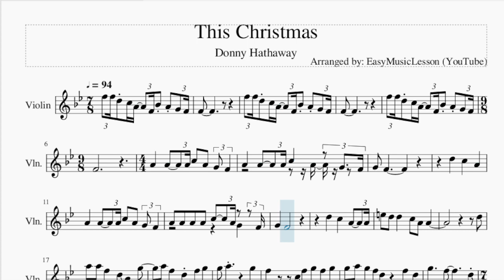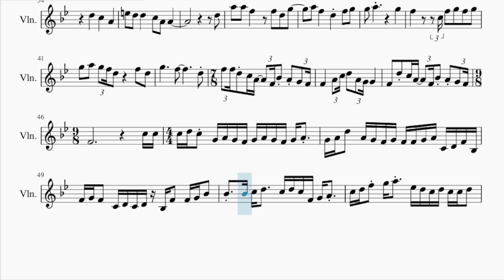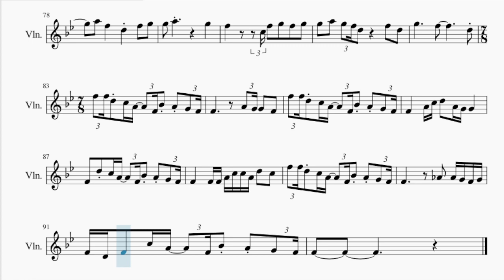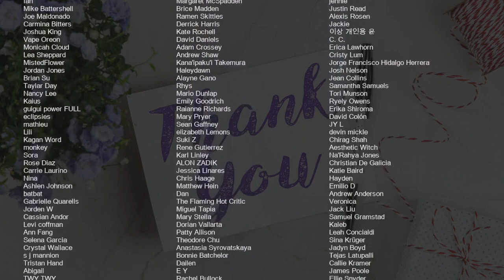Violin Sheet Music: How to play This Christmas by Donny Hathaway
Comment and let us know how the videos have helped you. It keeps us going! :)Here is a sheet music/tab video on the song This Christmas by Donny Hathaway on the violin. A violin sheet music arrangement which is transposed to notes that are easily played by violin, for the song This Christmas by Donny Hathaway.

EasyViolinLesson teaches you to play the your favorite instrument, through well-arranged sheet music so that you too can learn how to play This Christmas by Donny Hathaway on the violin as fast as you can. A violin sheet music with backing tracks to help your play the song better.

Chords of Violin arrangement:
Bb Maj   D Min   Ab Maj   Eb Maj   F Maj   D Min   Bb Maj   D Min
Ab Maj   Eb Maj   F Maj   D Min   Bb Maj   D Min   Ab Maj   Eb Maj
F Maj   F Maj   D Min   Eb Maj   Bb Maj   Eb Maj   D Min   Bb/C
F Maj   D Min   Eb Maj   Bb Maj   Eb Maj   D Min   Bb/C   A Min
D Min   G Min   C Maj   F Maj   B Dom 7   Bb Maj 7   Eb Dom 7
A Min   D Min   F Maj   B Min 7 b5   Bb Maj   D Min   Ab Maj
Eb Maj   F Maj   D Min   Bb Maj   D Min   Ab Maj   Eb Maj   F Maj
F Maj   D Min   Eb Maj   Bb Maj   Eb Maj   D Min   Bb/C   F Maj
D Min   Eb Maj   Bb Maj   Eb Maj   D Min   Bb/C   A Min   D Min
G Min   C Maj   F Maj   B Dom 7   Bb Maj 7   Eb Dom 7   A Min
D Min   F Maj   B Min 7 b5   Bb Maj   D Min   Ab Maj   Eb Maj
F Maj   D Min   Bb Maj   D Min   Ab Maj   Eb Maj   F Maj   F Maj
D Min   Eb Maj   Bb Maj   Eb Maj   D Min   Bb/C   F Maj   D Min
Eb Maj   Bb Maj   Eb Maj   D Min   Bb/C   A Min   D Min   G Min
C Maj   F Maj   B Dom 7   Bb Maj 7   Eb Dom 7   A Min   D Min
F Maj   B Min 7 b5   Bb Maj   D Min   Ab Maj   Eb Maj   F Maj
D Min   Bb Maj   D Min   Ab Maj   Eb Maj   F Maj   F Maj   D Min
Eb Maj   Bb Maj   Eb Maj   D Min   Bb/C   F Maj   D Min   Eb Maj
Bb Maj   Eb Maj   D Min   Bb/C   A Min   D Min   G Min   C Maj
F Maj   B Dom 7   Bb Maj 7   Eb Dom 7   A Min   D Min   F Maj
B Min 7 b5   Bb Maj   D Min   Ab Maj   Eb Maj   F Maj   D Min
F Maj   D Min   Bb Maj   D Min   Ab Maj   Eb Maj   F Maj

Melody notes of Violin:
F5 F5 D5 C5 A4   F4 Bb4 A4 G4 F4
F4
F4
F4
A4       A4     A4 C5
A4   G4 F4     A4       A4     A4
C5     A4   G4   F4 G4   F4
D5       C5       A4       A4
A4     A4 C5   A4   G4 F4
A4   A4   A4   A4   C5     A4 G4
F4 G4       F4
D5       C5
A4     A4 E5   D5   D5
F5       D5   Bb4       G5
A5   F5       D5     F5   G5
F5   G5   G5   A5   G5 F5 D5
F5   D5   G5           F5
D5 F5 F5 D5 C5 A4
F4 Bb4 A4 G4 F4 F4
F5 F5 D5 C5 A4
A4
A4   A4   A4   C5   A4   G4
F4   G4   F4
D5       C5
A4       A4       A4     A4
C5   A4   G4 F4     A4       A4
A4   D5     A4 A4     G4 G4     F4
D5       C5       A4
E5   D5   D5       C5   A4   A4
D5   A5   A5   F5
F5   D5   G5       A5   F5
D5     F5   G5   G5   A5
G5       F5
C5 F5   G5   F5   G5   G5
A5   G5 F5 D5         F5   D5
G5           F5
D5 F5 F5 D5 C5 A4   F4 Bb4 A4
G4 F4 F4       A4 C5 D5   A4 G4 G4
F4   D5 C5 A4   F4 Bb4 A4
C5 C5 C5 D5 C5 G4 A4 G4 F4
G4 A4 G4 F4 G4 A4   G4 A4 D5   A4 G4
F4 G4 F4 F4 G4 A4 C4 D4 F4 Bb3 F4 G4 F4
C4 D4 C4 D4 Bb3 F4   F4 G4 Bb4   Bb4
Bb4 C5 D5     C5 D5 C5 F4 G4 A4
C5 D5 F5 G5 A5   Eb5 D5 C5 D5 C5 C5
D5   Ab4 G4 F4 G4 F4 F4 Ab4 G4 F4 G4 F4
C4 D4 F4 F4   Bb3 F4   C4 D4 C4 D4   Bb3
F4     F5